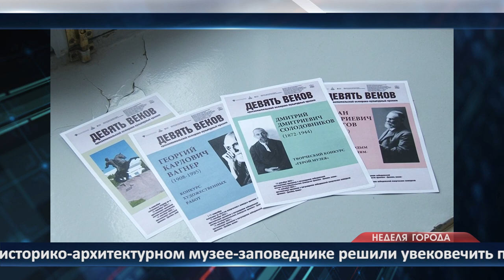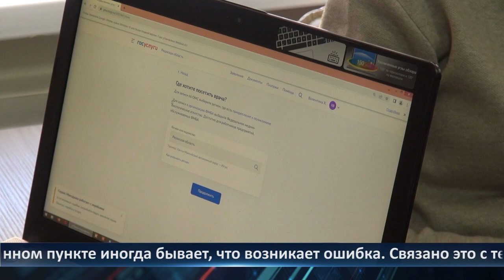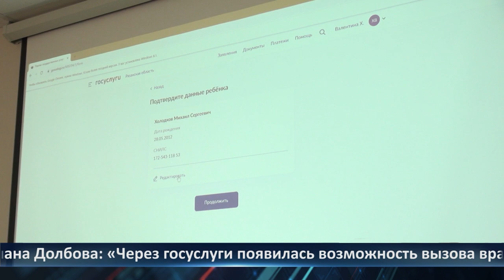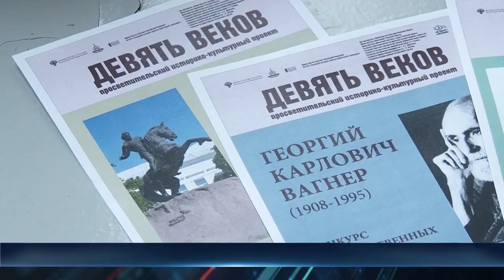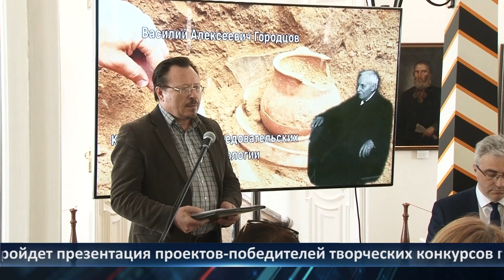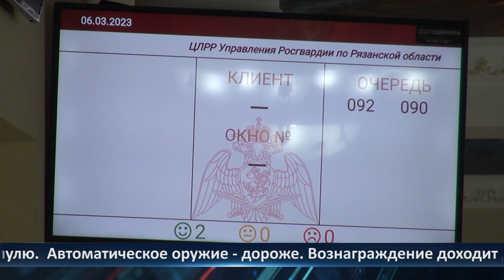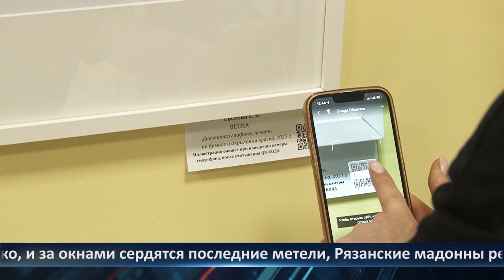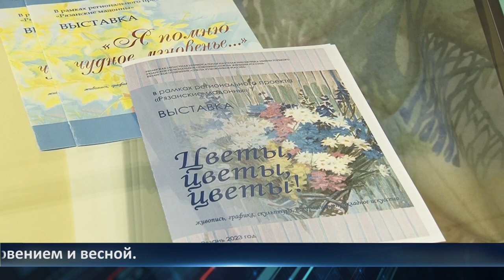Неделя Города - новости Рязани 10.03.2023